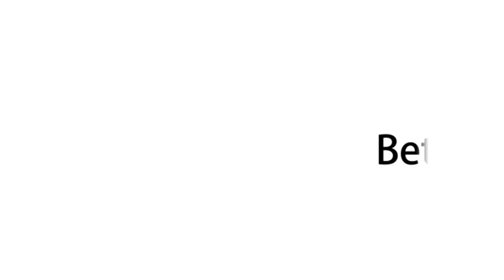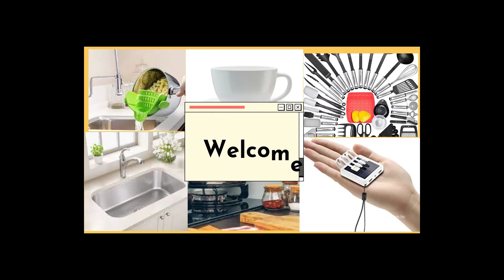Amazon Latest Useful Products || Sandwich maker, Fans,kitchen organizer & kitchen gadgets best 2022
reasonably request
Compatible devices
Supported login types
Information regarding availability
Digitized image that accurately depicts only your Product and does not include any additional logos, text or other markings
Any text, disclaimers, warnings, notices, labels or other content required by applicable Law to be displayed in connection with the offer, merchandising, advertising or sale of your Product
Link to your website, and
If your product is a subscription service that will automatically renew, your product listing must also clearly and conspicuously display to customers the following information:

amazon gadgets
amazon product promotion on over channel
amazon product hunting
amazon tools
best keywords
product research
amazon va
amazon virtual assistant
product high ranking
 high ranking product
product sell
product wholesale
and all others thing as you want

for more detail kindly massage me I will very reply as soon as possible.

directed by CEO Quratulain Ansari